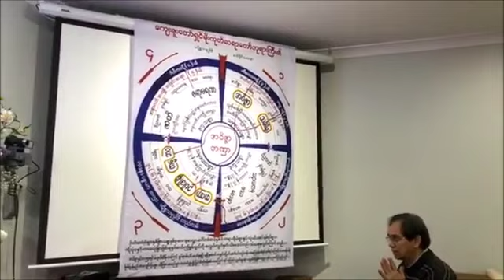Sydney Australia တရားစခန္း အလုပ္ေပး (၃) တရားေတာ္ 20190624 ေအာင္ဆန္းဆရာေတာ္ဘုရားႀကီး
Australia ႏိုင္ငံ၊Sydney ၿမိဳ႕ ၊ ပါရမီဓမၼရိပ္သာ တြင္ က်င္းပေသာ
မိုးကုတ္ဝိပႆနာ မိုးကုတ္ဝိပႆနာ(၇)ရက္တရားစခန္းပဲြ
တတိယည ေအာင္ဆန္းဆရာေတာ္ဘုရားႀကီး၏ သစၥာတရား ဓမၼသဘင္
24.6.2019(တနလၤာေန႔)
ထပ္ဆင့္ ဓမၼဒါနျပဳပါသည္။

ထပ္ဆင့္ ဓမၼဒါနျပဳပါသည္။

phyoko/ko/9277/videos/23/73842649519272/